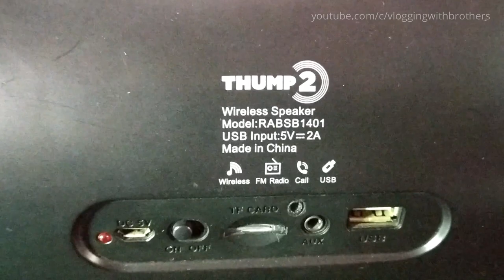Best Bluetooth Speaker Unboxing || Vlogging with Bros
Hi Friends !
We have taken a beast Bluetooth Speakers which is powered by Reconnect.

If you want to by Reconnect Thump 2 . Click the link ⬇

To buy our Vlogging Gear ⬇

If you have enjoyed our video then please